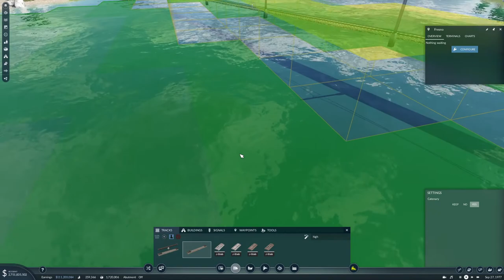Transport Fever 2 Ep40 | Let's Go MEGA | Madison Here we Come